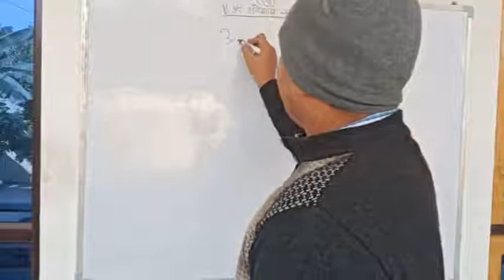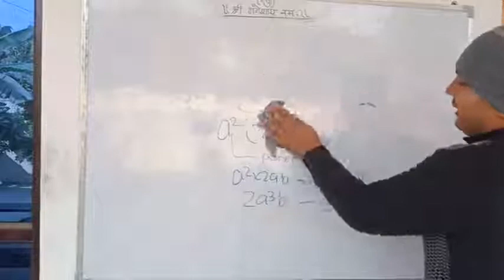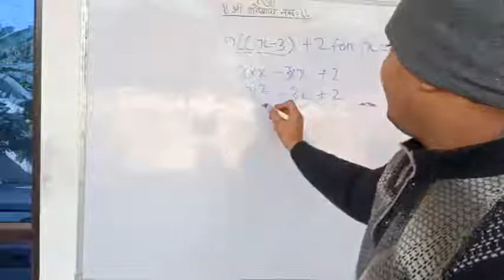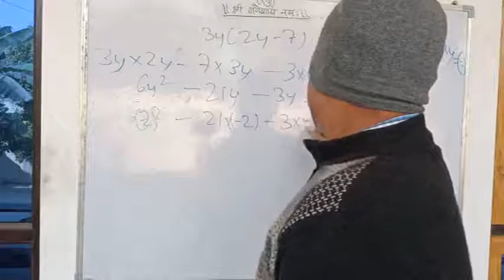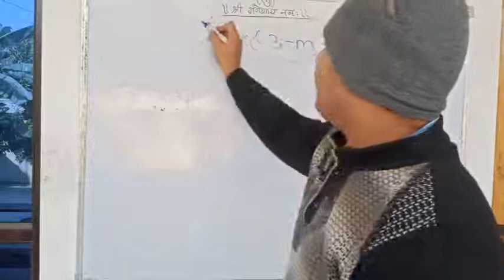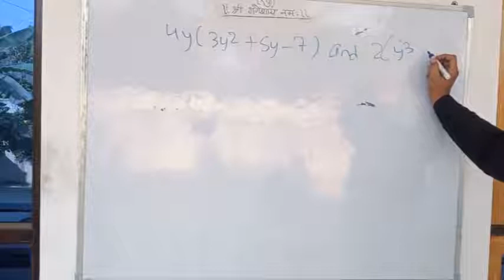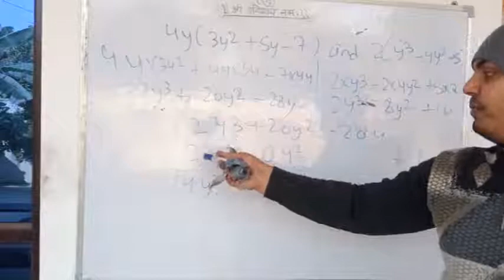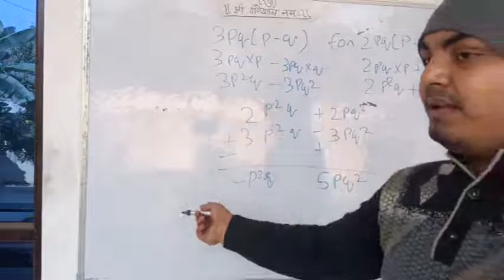Naresh Tutorials Algebric Expression And Identities 9.2 Class VIII CBSE